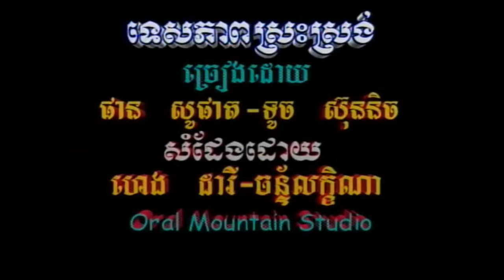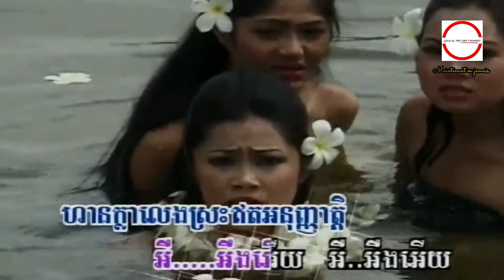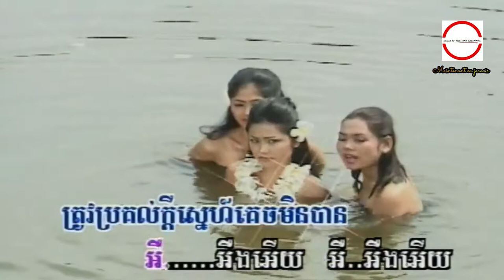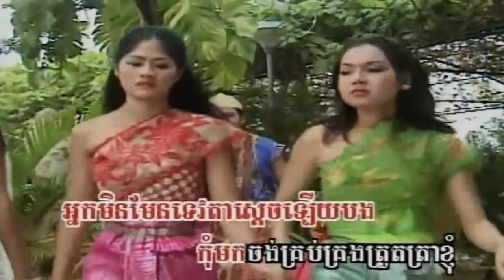ម្ដេចហ៊ានសួរខ្ញុំ ទូច ស៊ុននិច + ផាន សុផាត HD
ម្ដេចហ៊ានសួរខ្ញុំ  ទូច ស៊ុននិច +  ផាន សុផាត HQ VSS¯50.79​ អ្នកស្រី រស់ សេរីសុទ្ឋា និង លោក ស៊ិន​​ ស៊ីសាមុត.